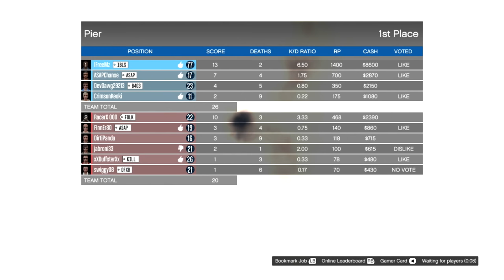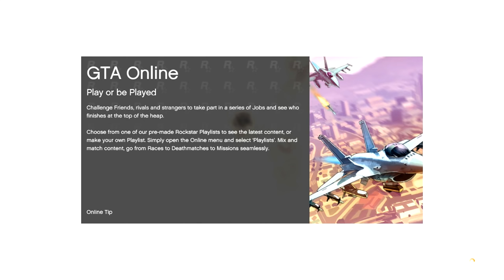GTA Online Simeon Mission Blown Up II Grand Theft Auto 5 Multiplayer Gameplay GTA5 GTAV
GTA Online Simeon Mission Blown Up II

Grand Theft Auto 5 is available on Xbox 360, PlayStation 3, Xbox One & Playstation 4 platforms